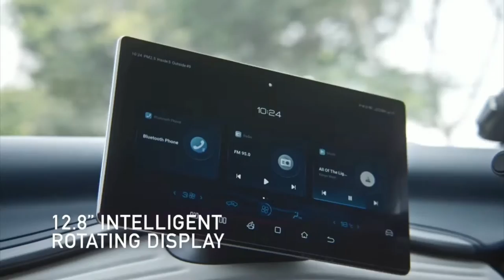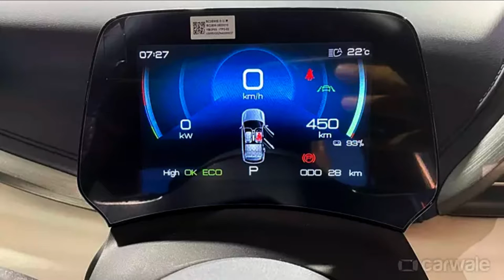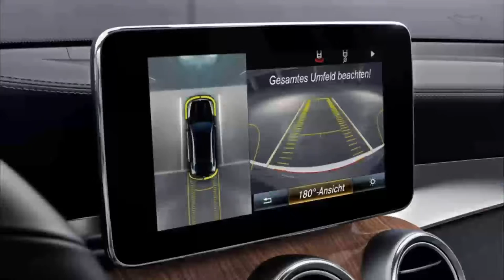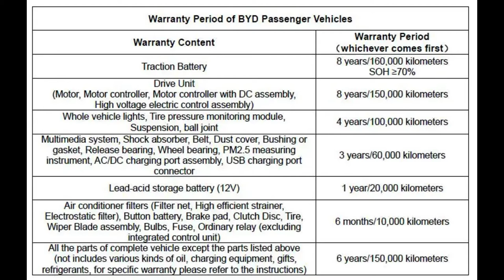BYD ATTO 3 EV LAUNCHED | Price, Range, features?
Hello.
Chinese automaker BYD (Build Your Dreams) has launched the Atto 3 in India at Rs 33.99 lakh (ex-showroom, India). The Atto 3 is the second model from BYD for India after the e6 MPV, which was made available to private buyers back in August this year.

BYD has been accepting bookings for the Atto 3 since the SUV was unveiled on October 11 for a token amount of Rs 50,000. The company says they have garnered 1,500 bookings so far. The first batch of deliveries will commence in January 2023.
The Atto 3 sports a blanked-off silver front grille flanked by sleek headlights with wing-shaped LED DRLs. Other elements at the front include the BYD lettering on the grille, a trapezoid-shaped dual-tone bumper and a faux silver skid plate.

At the sides, the electric SUV features blacked-out wheel arches, 18-inch dual-tone alloy wheels, a prominent shoulder line and a silver finish on the C-pillar. Coming to the rear, the Atto 3 sports full-length LED tail-lamps, a roof-mounted spoiler, large 'Build Your Dreams' lettering and a chunky dual-tone bumper. The Atto 3 is available in four colours – Boulder Grey, Parkour Red, Ski White and Surf Blue.

The electric SUV gets a unique interior design consisting of elements like the door-mounted circular speakers, stylish air-con vents and a 12.8-inch rotating central screen with Android Auto and Apple CarPlay. In terms of features, the Atto 3 gets a panoramic sunroof, powered tailgate, a wireless phone charger, a 5.0-inch digital instrument cluster, synthetic leather upholstery, powered front driver and passenger seats and multi-coloured ambient lighting. Its safety features include ADAS tech, a 360-degree camera, ABS, ESC, traction control, hill descent control and seven airbags.
BYD is offering a warranty of 8 years or 1.6 lakh kilometres (whichever is earlier) for the battery, 8 years or 1.5 lakh kilometres (whichever is earlier) for the motor and the motor controller, and 6 years or 1.5 lakh kilometres for the vehicle. Additionally, the company is also offering a 3-year free 4G data subscription, 6-year roadside assistance, and 6 free maintenance services.
Powering the Atto 3 is a front axle-mounted permanent magnet synchronous electric motor that produces 201hp and 310Nm of torque, allowing the electric SUV to complete the 0-100kph sprint in a claimed 7.3sec. BYD has equipped the Atto 3 with a 60.48kWh Blade battery pack that offers an ARAI-rated range of 521km and regenerative braking.

The Atto 3's battery pack can be charged in approximately 10 hours using a Type 2 (7kW) AC charger and in 50 minutes (from 0 percent to 80 percent) with an 80kW DC fast charger. The company is offering a 7kW home charger and a 3kW portable charging box.

The Atto 3 also comes with Vehicle to Load function with a power output of 3.3kW, which means that the battery pack can be used to power external electrical appliances.